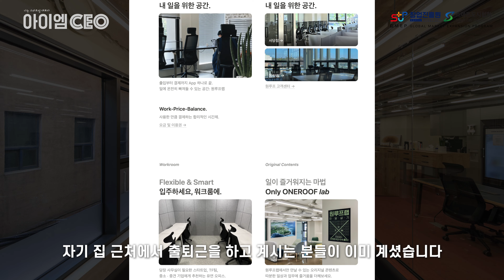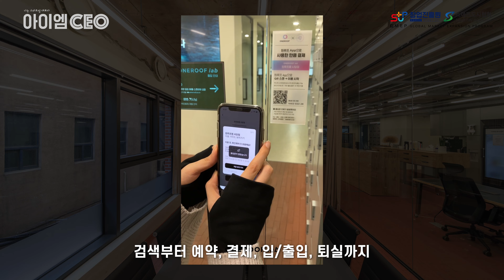사장님과 대면하지 않고 눈치 볼 필요 없이 카페, 공유 오피스 등에서 업무볼 수 있는 거점 오피스 플랫폼ㅣ원루프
사장님과 대면하지 않고 눈치 볼 필요 없이 카페, 공유 오피스 등에서 업무볼 수 있는 거점 오피스 플랫폼을 운영하고 있는 조용우 공동대표님의 인터뷰입니다.